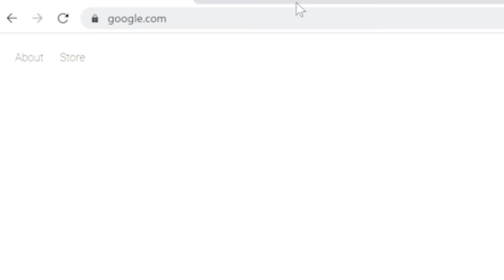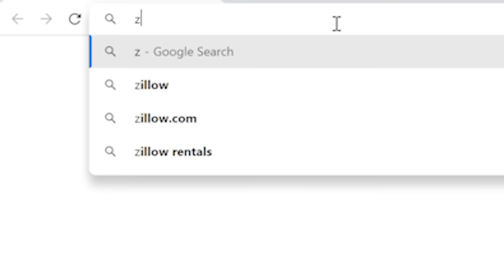Groped in Public - NEVER Do This!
We finished our book...kind of. Join us as we read one of our favorite chapters of our book coming to shelves everywhere next year!

After you place your order, be sure to let them know we sent you! Select "podcast" in the survey and be sure to select our show, Junkyard Mayhem in the dropdown menu.

and download the ZocDoc app for FREE. Then find and book a top-rated doctor today. Many are available within 24 hours.

If you are interested in advertising on this podcast or having Shane and Hannah as guests on your Podcast, Radio Show, or TV Show, reach out to